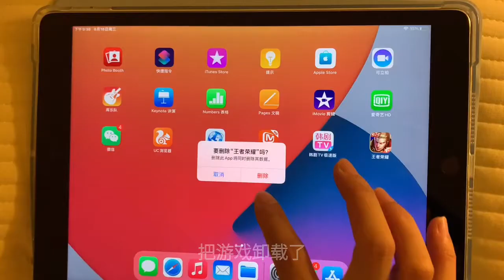如何自律？其实真的真的很简单 self discipline 【1080P】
自律其实很简单，享受更好的自己就够了. 大家一起努力努力啊。

在 Covid 19 大流行期间，请通过简单的“喜欢”、“分享”和“订阅”来支持我的频道。你的小举动对我来说就是大支持。谢谢大家